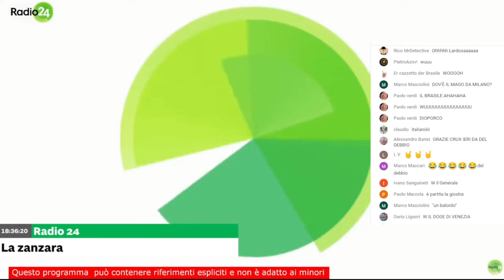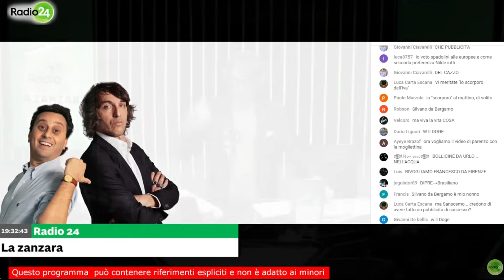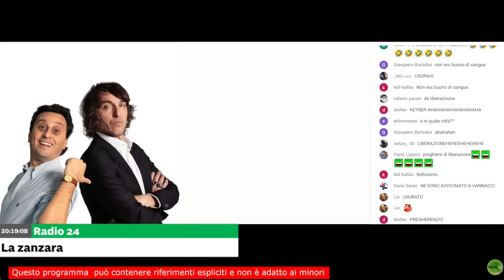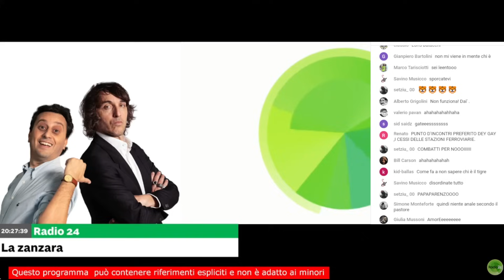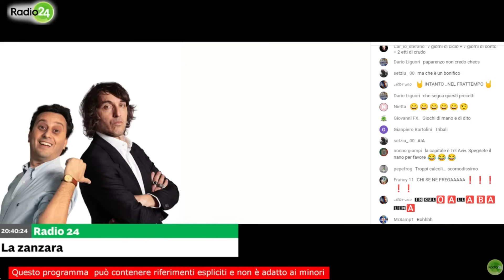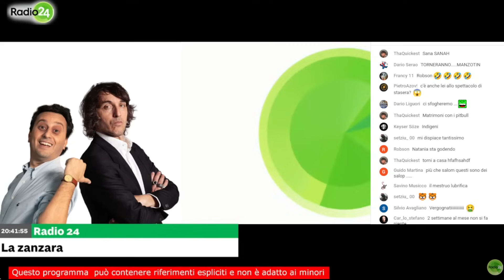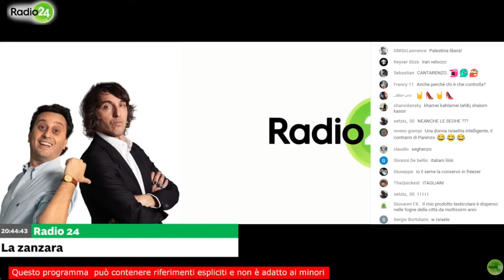La Zanzara 🦟 del 03.05.2024 [No pubblicità]